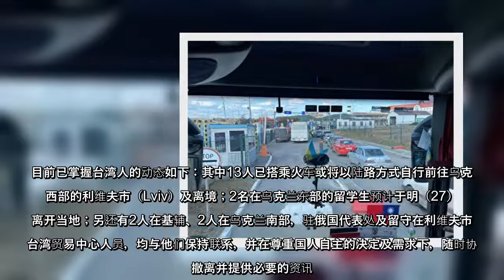外交部表示，俄罗斯24日大举出兵乌克兰引发战乱，外交部随即启动乌克兰撤侨紧急应变计划，由台湾驻俄罗斯代表处立即于台北时间24日晚上10时安排专车，协助滞留在首都基辅的其中13名台湾人启程前往乌克兰西部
外交部表示，俄罗斯24日大举出兵乌克兰引发战乱，外交部随即启动乌克兰撤侨紧急应变计划，由台湾驻俄罗斯代表处立即于台北时间24日晚上10时安排专车，协助滞留在首都基辅的其中13名台湾人启程前往乌克兰西部地区，并在途中另外接运5名台湾人同行。